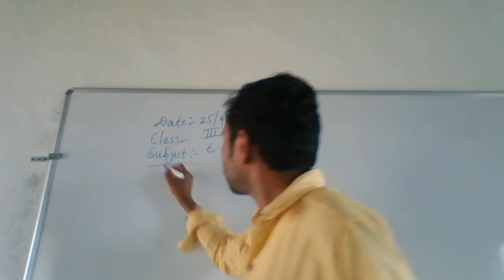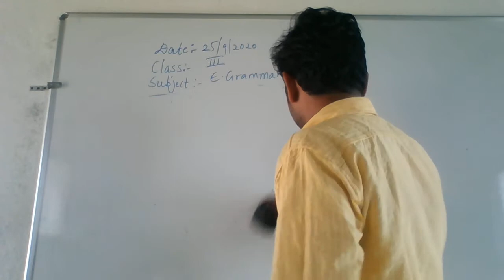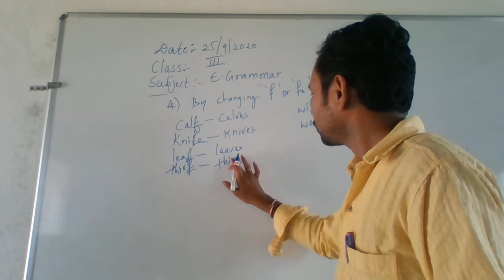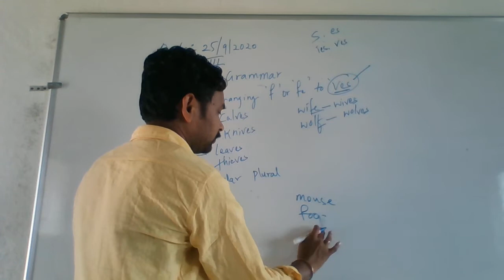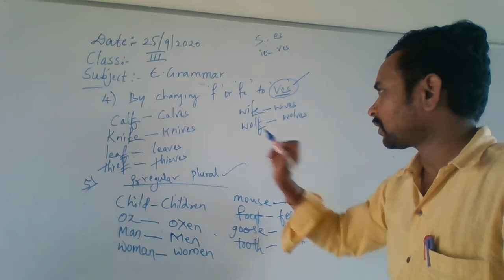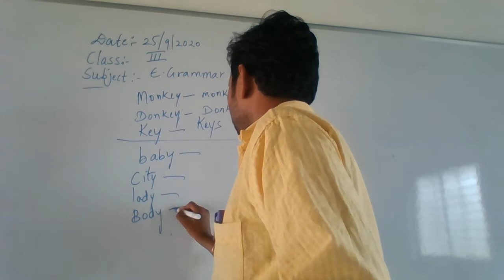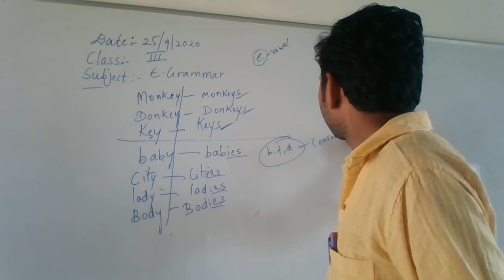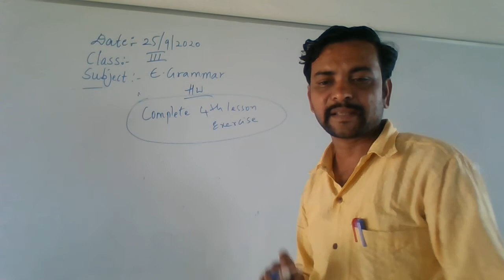3 e grm